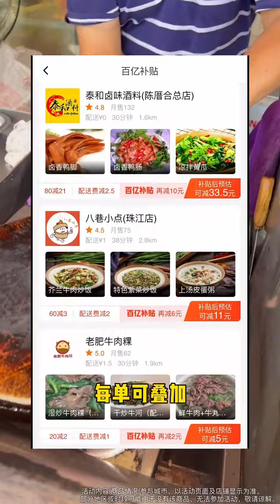Asian Street Food 290